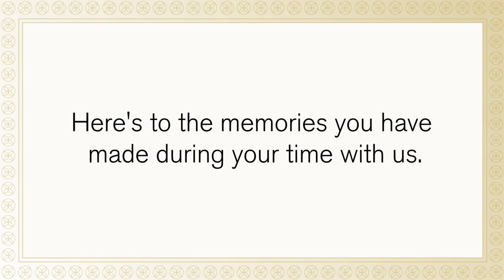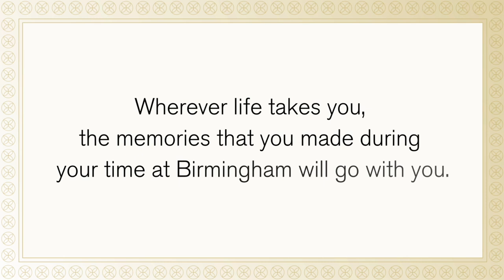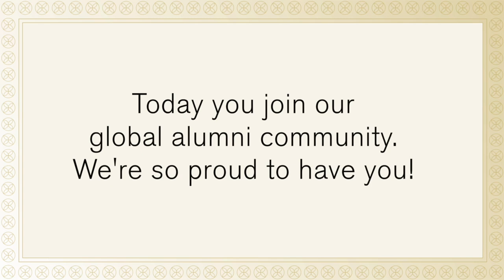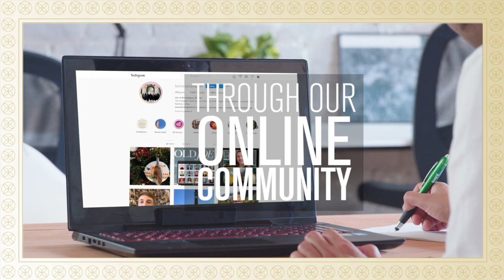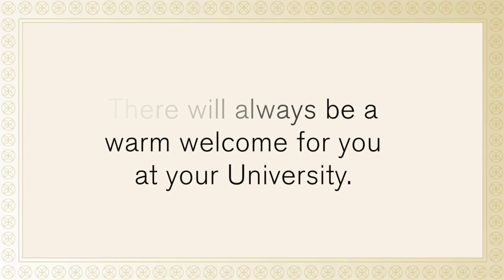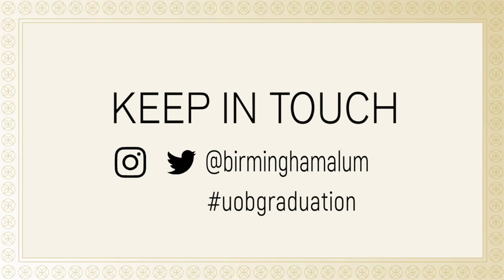Class of 2021: Virtual Graduation Celebration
Join us for the University of Birmingham Class of 2021 virtual graduation ceremony. We've tried to recreate as much of the magic as we can so we hope you enjoy it.
First of all enjoy the music from Birmingham Symphonic Brass playing Pastime with Good Company to open the ceremony.
Hear from our Vice-Chancellor, Prof Sir David Eastwood.
Our Chancellor Lord Bilimoria of Chelsea.
Outgoing Guild President Tobi Adeyemi.
And finally Birmingham Symphonic Brass will play you out with Pomp and Circumstance.